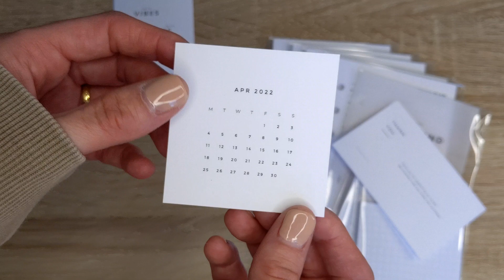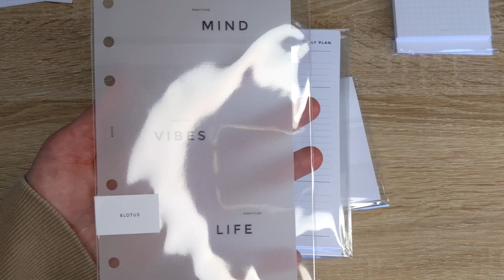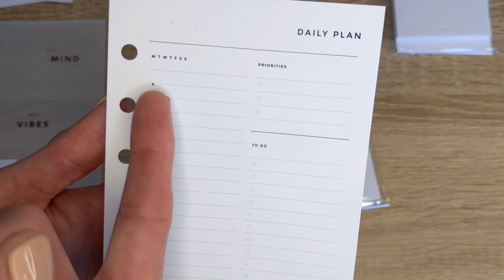Planner Supplies Haul | 8Lotus | Includes New Release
Hi Everyone,

Join me as I share my most recent order from 8Lotus. I hope you enjoy and please stay safe!